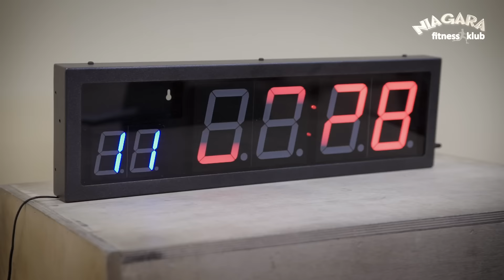Niagara Fitness Klub Rakoniewice